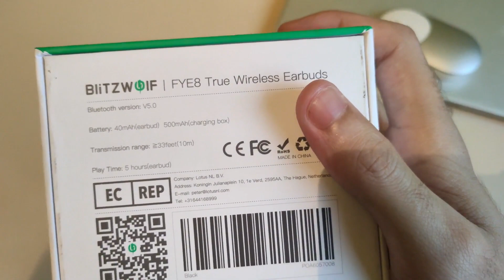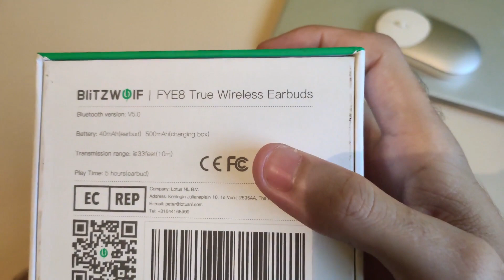O MELHOR FONE DO MERCADO ? UNBOXING E TESTE BLITZWOLF FYE8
Compre o seu, Loja confiável, sempre importo por ela.